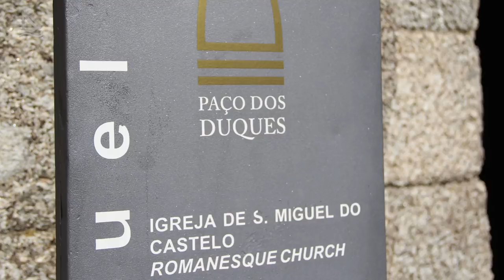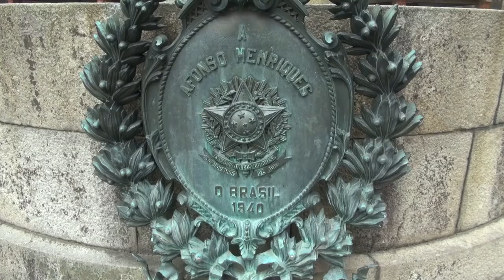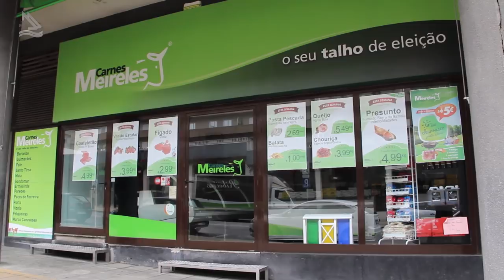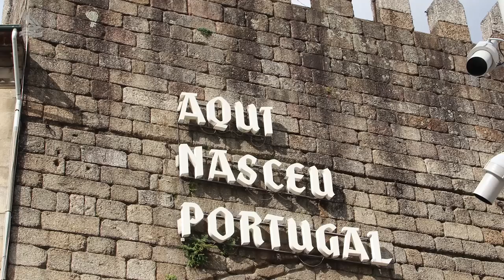Guimarães, o berço de Portugal (Programa Assim é Portugal Oficial)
Programa Assim é Portugal 468 - parte 02